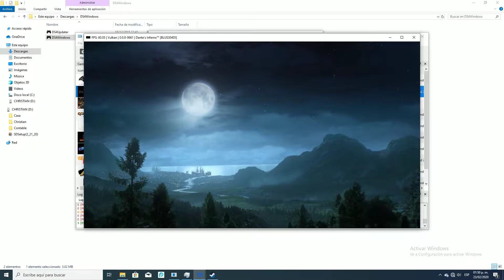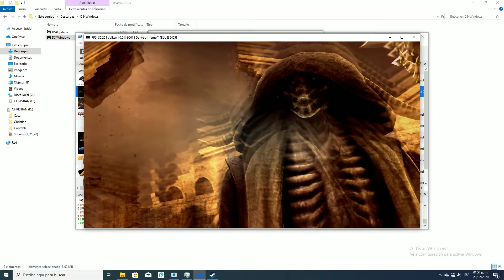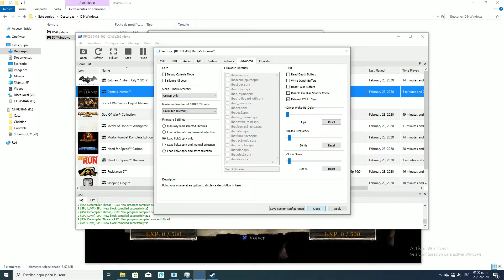[RPCS3 - 0.0.8-9661] Dante's Inferno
MSI Trident 3
Nvidia 1060 3GB
Intel Core i5 8400
Zcull Sync ON